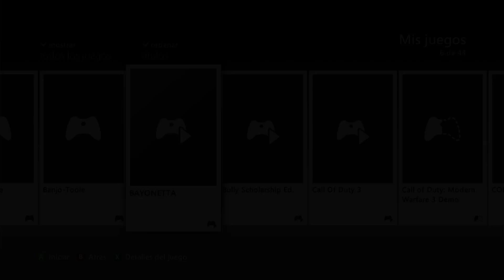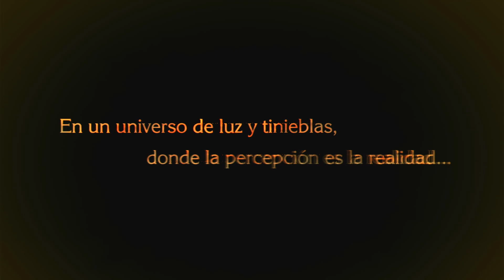Bayonetta | XBOX 360